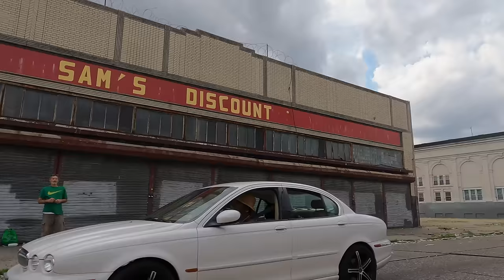Camden, New Jersey | What Happened?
Camden, NJ is INSANE!  This is easily one of the worst and most dangerous cities in America. It truly looks like the aftermath of a war.  Camden ranks one of the highest violent crime rates in the United States with 313% over the national average, and the poverty rate is around 33%.  The population is sitting at around 70k and has been on the decline for decades.  Rent and housing is cheaper here than most other cities in New Jersey, but would you take the trade off?  Let's take a drive and check it out!